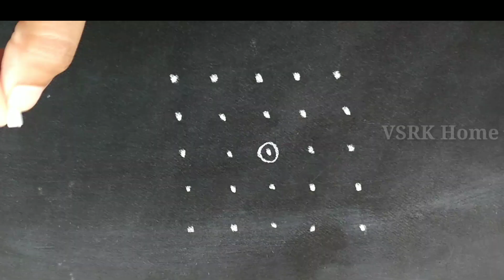Simple flower kolam for beginners | easy flower muggulu designs with 5 dots| New Rangoli with 5 dots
Simple 5 dot flower kolam for beginners | flower muggulu design with 5 5 dots flower kolam rangoli flower designs with dots
1. Vinayaka Chavithi Muggulu
2. Varalakshmi vratham muggulu
3. Sankranthi Muggulu
4. Daily Rangoli designs
5. Rangoli designs with chalk piece
6. Sikku Kolam designs
7. Festival Rangolis
8. Diwali Rangoli Muggulu
9. Rangoli with colors
10. Melikala Muggulu
11. Chukkala Muggulu Simple
12. Rangoli designs with Chalk Piece
13. Latest Rangoli Kolam Muggulu
14. Rangoli with dots